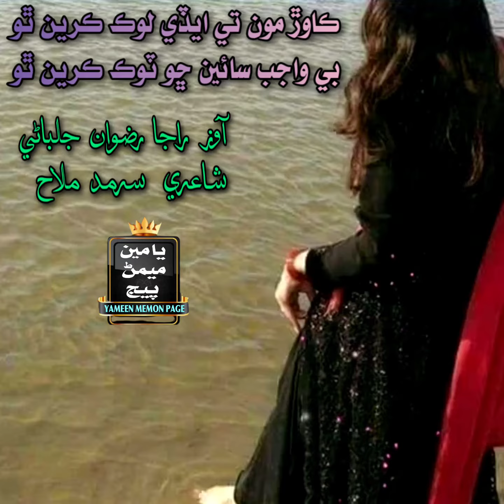Kawar monte eadi look Karen chho - Sindhi best poetry